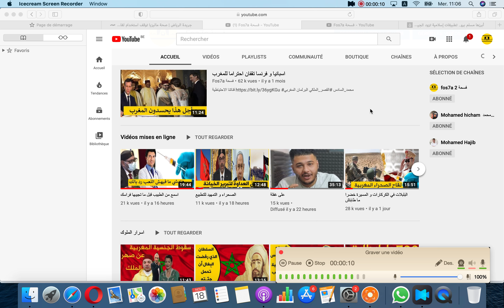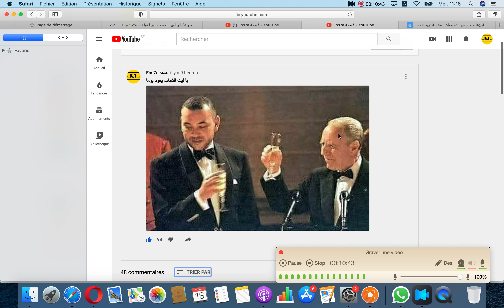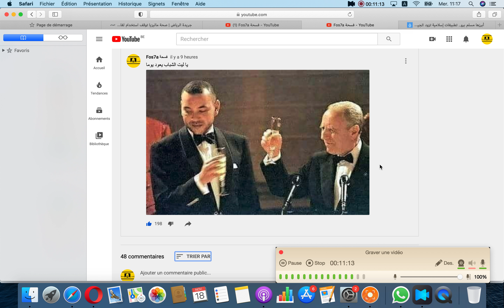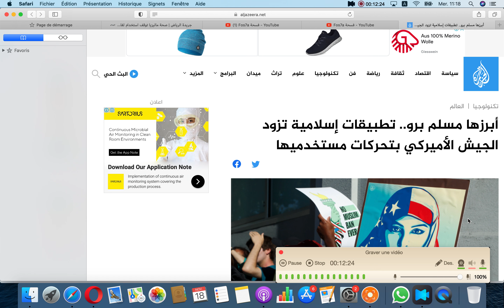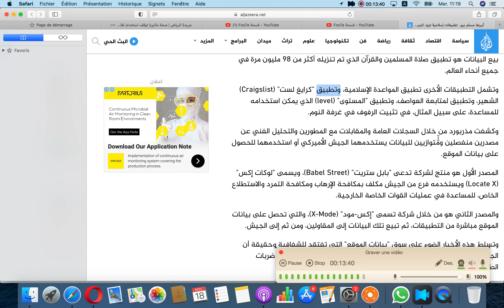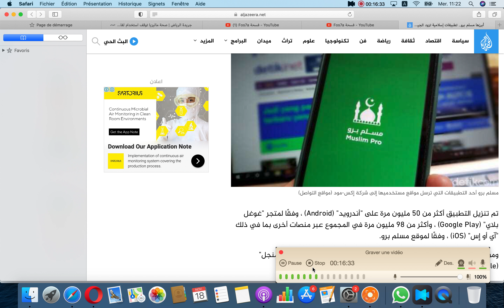( محمد السادس يشرب للخمر) هل شاهدت الفيديو؟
قناتنا الاحتياطية
الهولدينغ الملكي